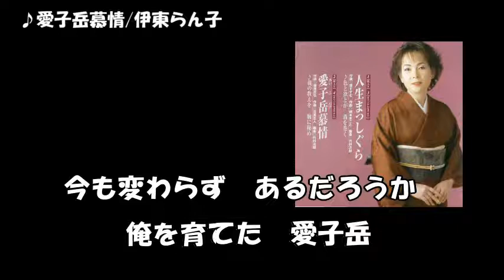愛子岳慕情/伊東らん子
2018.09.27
藤音楽事務所
♪愛子岳慕情
藤原　武弘　作詞
日高　正人　作曲
竹村　次郎　編曲
　ガウスエンターティメント/日本クラウン